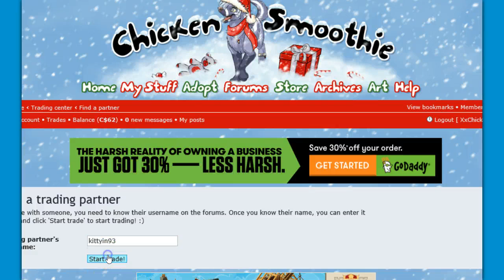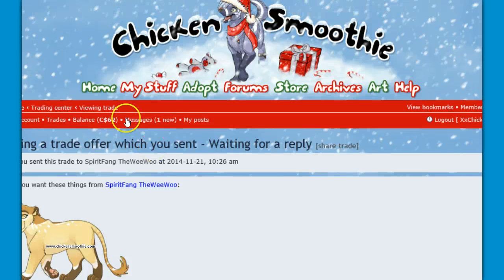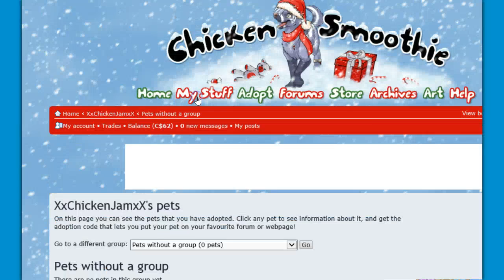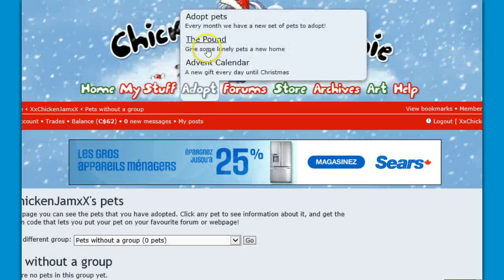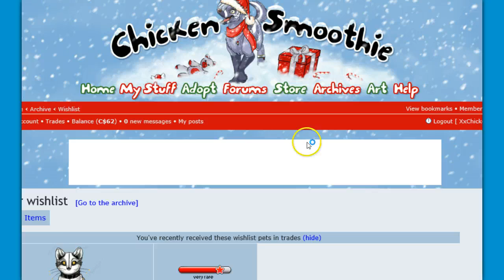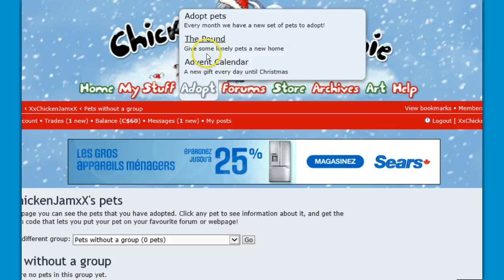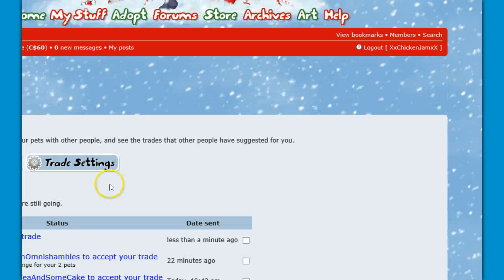BETTING WITH KITTYIN93!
_I won  the last game_